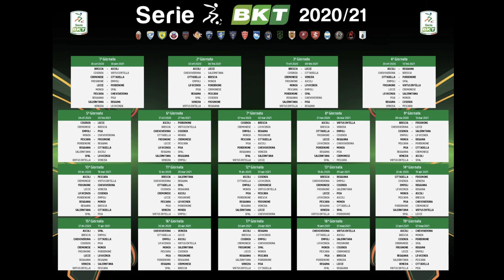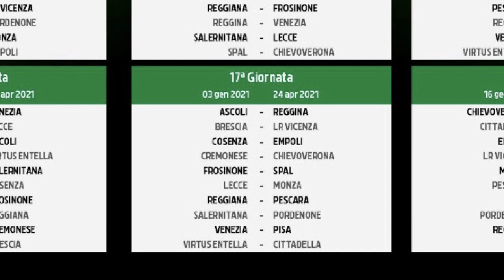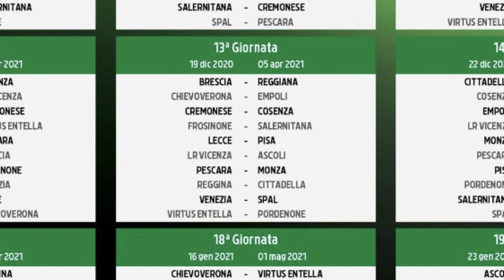Calendario Serie B. Il Pescara debutta col Chievo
Sorteggiati i calendari di Serie B nel tardo pomeriggio a Pisa. Il Pescara inizierà il suo campionato ospitando il Chievo allo stadio "Adriatico Cornacchia" (25-27 settembre). Poi trasferta sul campo della neo-promossa Reggina. Chiusura il 7 maggio, sempre in casa, contro la Salernitana